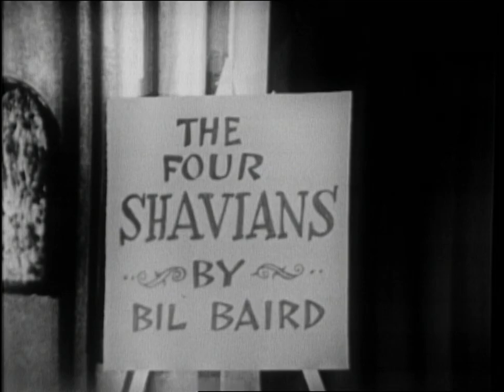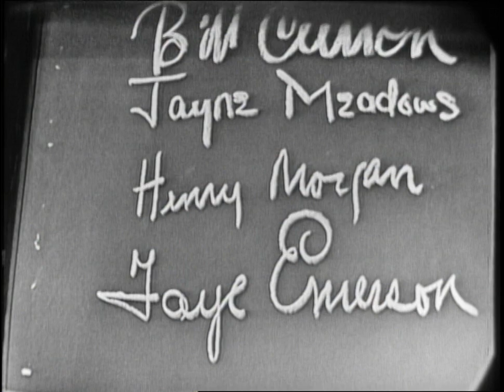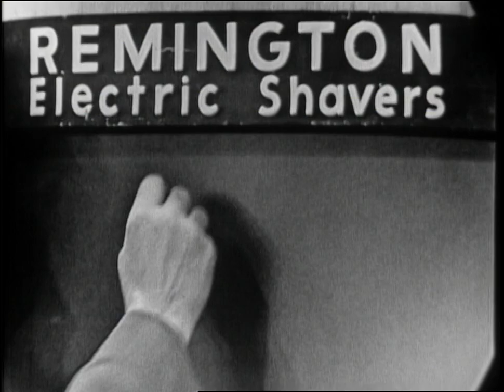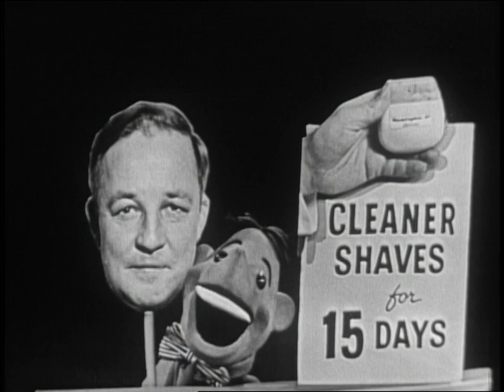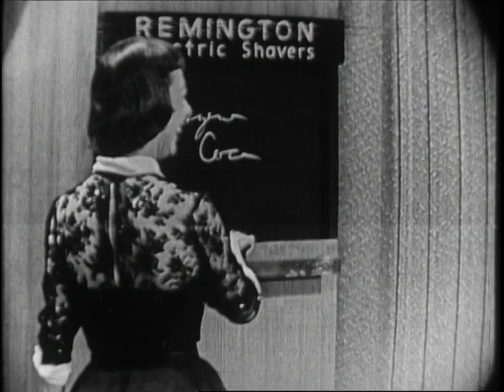So cool! The entire panel from I've Got A Secret Plays What's My Line! | Buzzr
The entire panel from I've Got a Secret plays, plus an Octopus Fisherman & the comedy genius Imogene Coca!